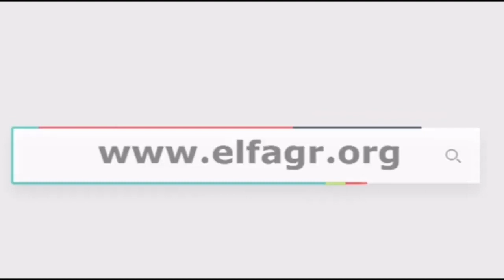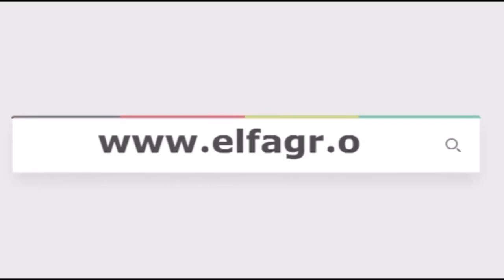تامر شلتوت للفجر الفني أصعب مشاهدي في مسلسل المداح ظهوري أمام الجن